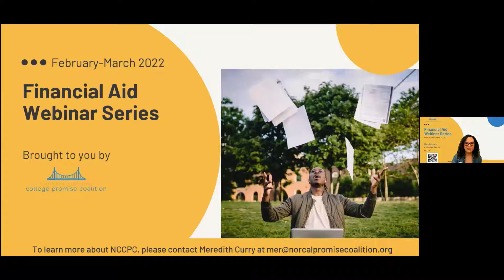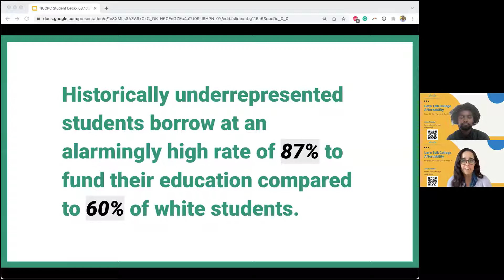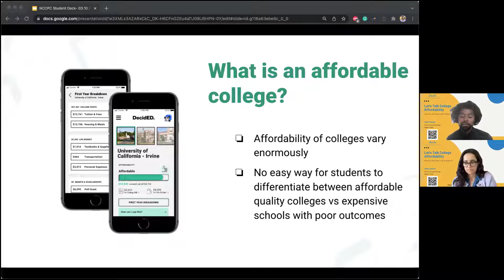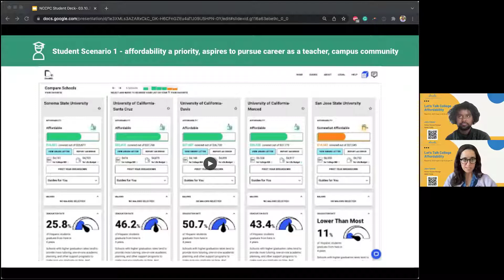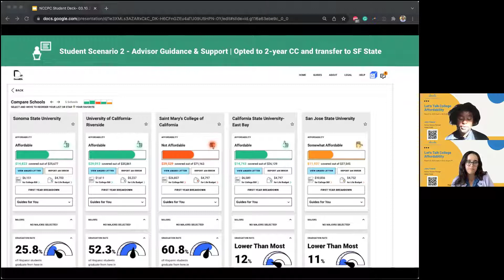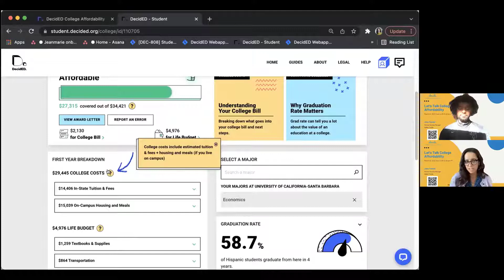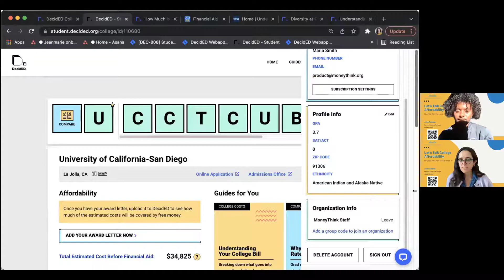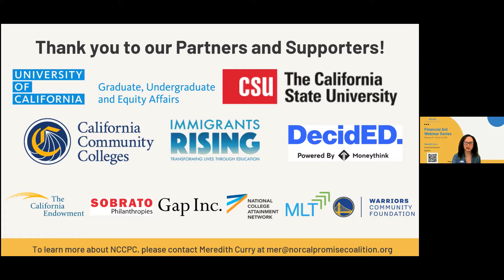Let's Talk College Affordability with Moneythink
Recorded March 10, 2022, by NCCPC.

Join Moneythink for their "Let's Talk College Affordability" webinar on how students can choose a high-quality, affordable college with confidence.

SPEAKERS:
John Tamrat, Partner Success Manager
Jeanmarie Levy, Product Designer